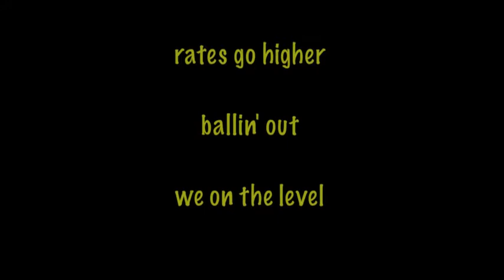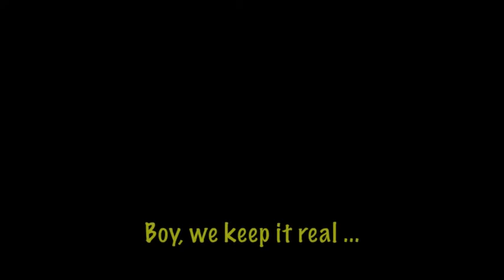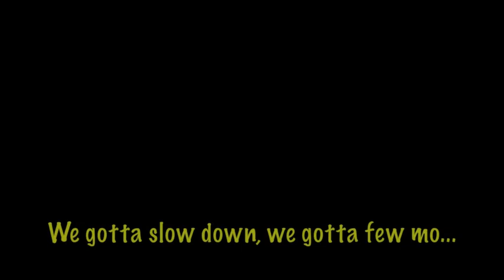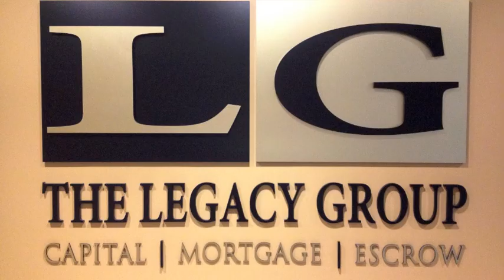Rap: Legacy Group, Black and Gold